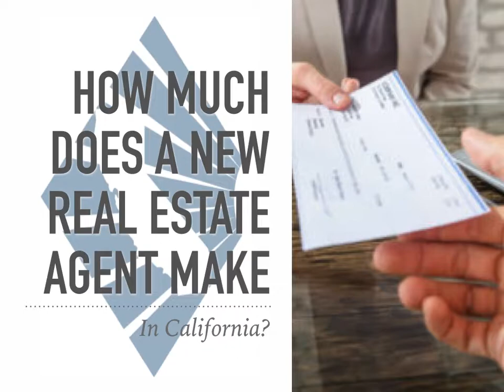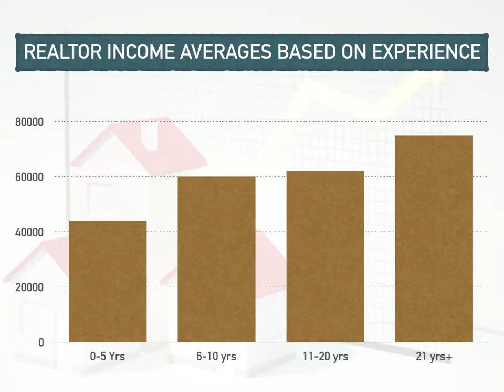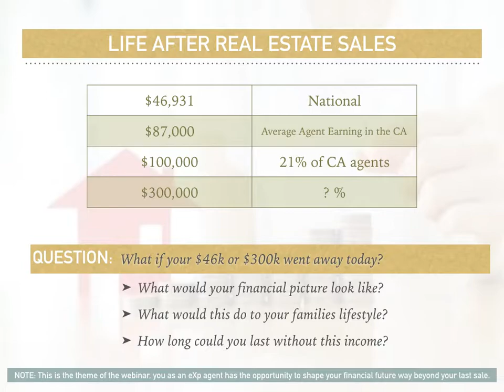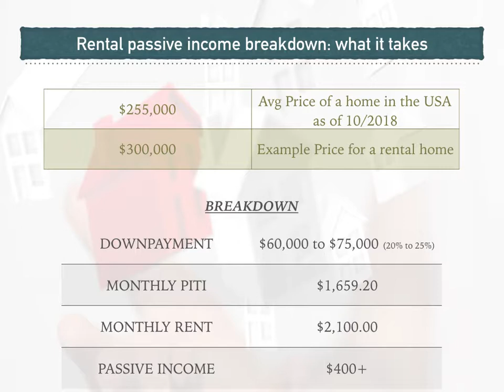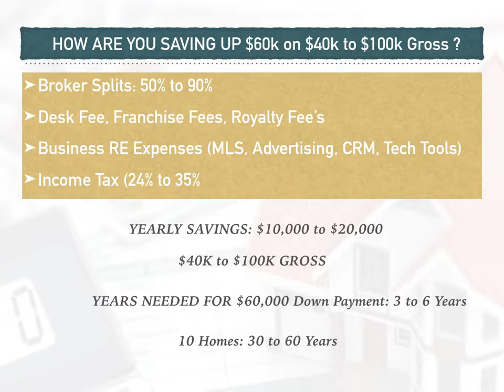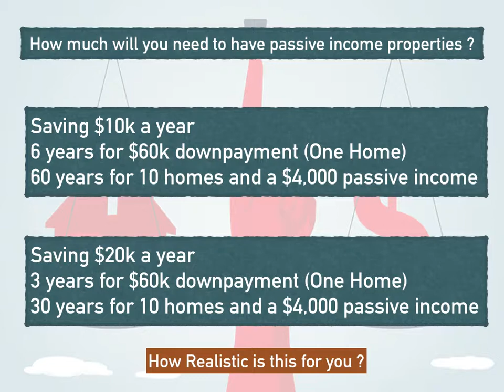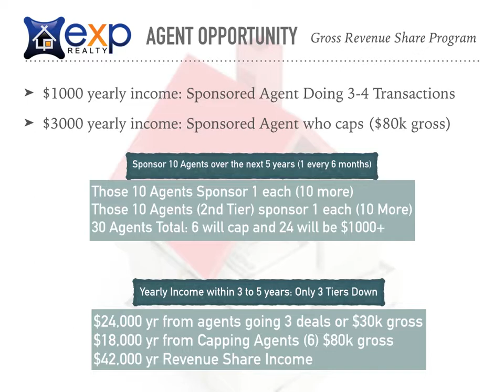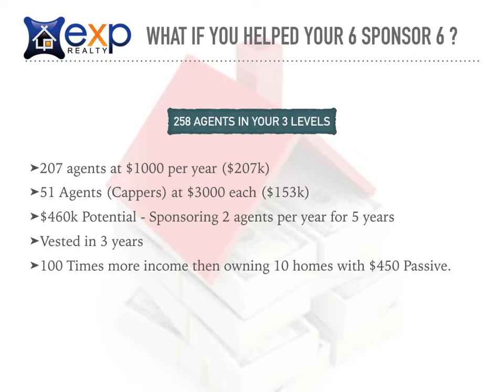LIFE AFTER SALES WEBINAR - For Realtors